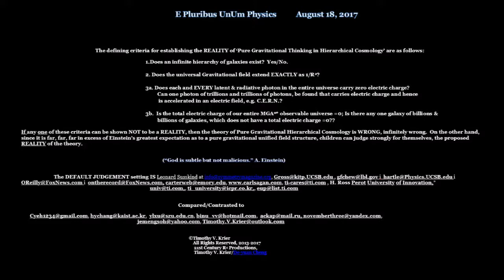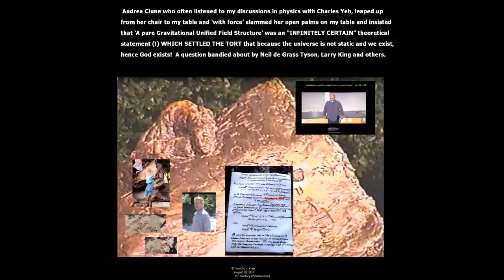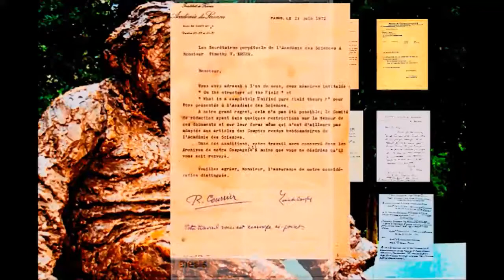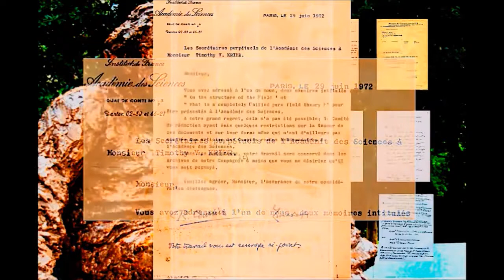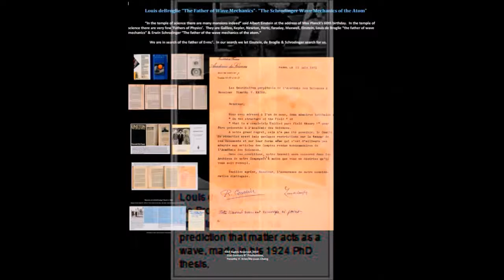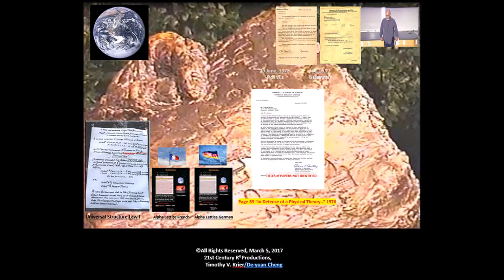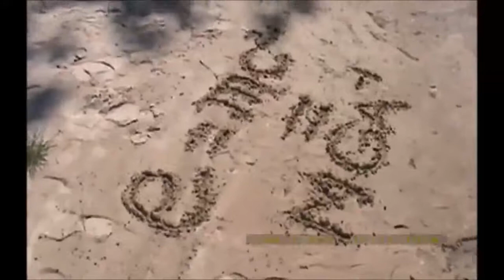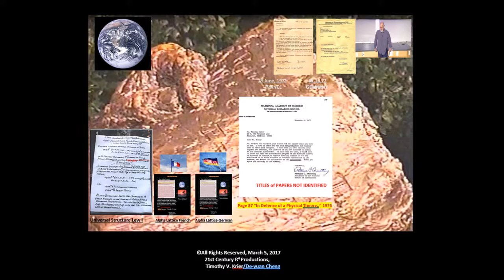Copy of NAS Phillip Handler Sept 1972-Copy Right No Identification of material received.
This video concludes with letters from NAS for Phillip Handle in September 1972 which are displayed on the Einstein Monument tablet.  These letters are pages 87 & 89 in the paper “In Defense of a Physical Theory known as the Dimensional Structure” 1976 which was delivered to Jimmy Carter of May 24, 1977.  Carter at that time was entertaining Carl Sagan, Ann Druyan and Timothy Ferris in Washington, D.C..  Two years later the Einstein Monument was dedicated without a mention of “On the Structure of The Field” 1969-70 which IS the harmony law of Structure underlying E=Mcc.  The filming of E=Mcc in the sand should have been done by Andrea Clune by the Potomac and at Chase Ave beach in Chicago Illinois.  In 2015 in Washington, D.C. rather excited Italians announced that they were going to Chicago, one holding his camera up and smiling kindly at me.